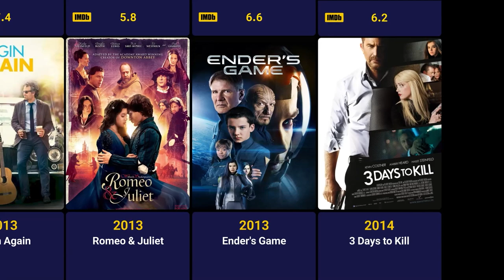Hailee Steinfeld Movies (2010-2019) - Filmography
Hailee Steinfeld (born December 11, 1996) is an American actress and singer. She is the recipient of various accolades, including a Critics' Choice Movie Award, a Peabody Award and a Billboard Music Award. She has also garnered nominations for an Academy Award, a British Academy Film Award, a Golden Globe Award and a Screen Actors Guild Award.

Steinfeld had her breakthrough with the western film True Grit (2010), which earned her nominations for the Academy Award for Best Supporting Actress and the BAFTA Award for Best Actress in a Leading Role. Following appearances in Ender's Game and Begin Again (both 2013), she gained wider recognition for her roles in the Pitch Perfect film series (2015–2017) and the coming-of-age film The Edge of Seventeen (2016), the latter of which earned her a Golden Globe nomination. Her highest-grossing release came with the Transformers film Bumblebee (2018).